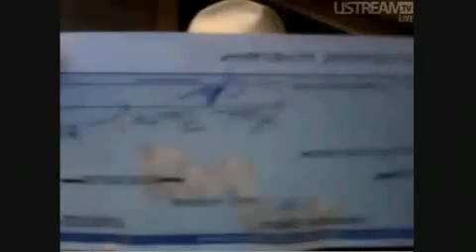Ashton Kutcher beats CNN in Twitter contest to reach 1 million followers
Ashton Kutcher is first to reach 1 million Twitter followers in contest with CNN.  Demi Moore and P Diddy also in the video.  Ashton said that he would donate $100,000 to Malaria charity if he won the contest and he did. Congrats!